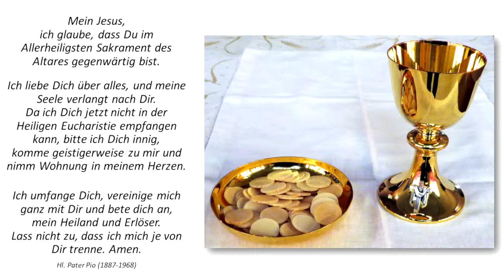Fatima Wallfahrtsgottesdienst mit H. H. Abt Wolfgang Öxler OSB aus St. Ottilien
In unserem Livestream werden hl.Messen und mehr aus der Hauskapelle des ehemaligen Franziskanerklosters und der Wallfahrtskirche "Maria Hilf" in Klosterlechfeld übertragen, sowie aus den dazugehörigen Pfarrkirchen der Pfarreiengemeinschaft Lechfeld.

Bei technischen Störungen - wir sind alles Ehrenamtliche - werden die Mitschnitte der Liveaufnahmen zeitnah online gestellt. Wir bitten dies zu entschuldigen!